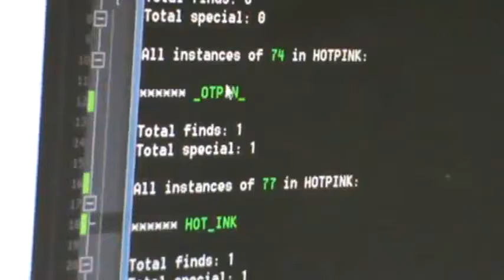M2U05359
There are 3 “+2’s” in FATHER: T H E
There is 1 “+1”: A
There are 2 that divide by 3: F R

3 +2’s: E E T
1 +1: P